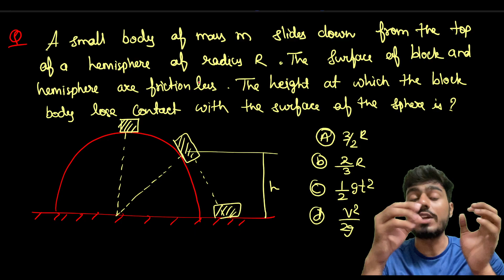Mechanics | lecture 7|| Problem Practice || IIT JAM Physics | Csir Net | Jest | Tifr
Regards
                              Mukesh Limba